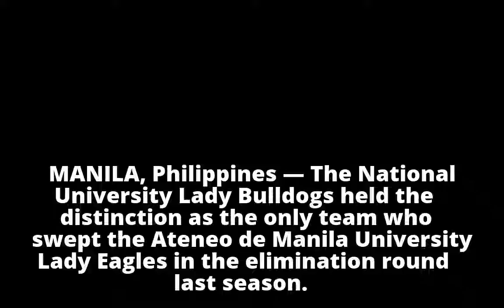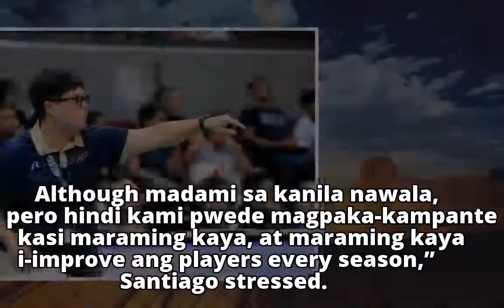Fancied Lady Bulldogs wary of young Lady Eagles